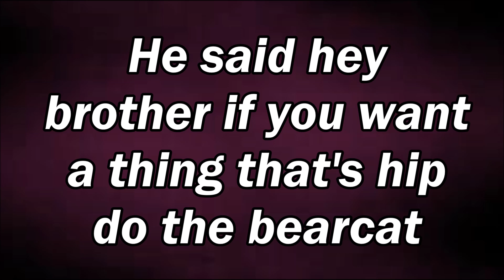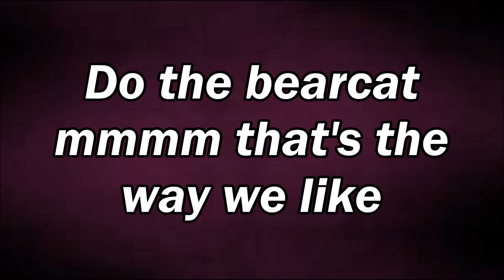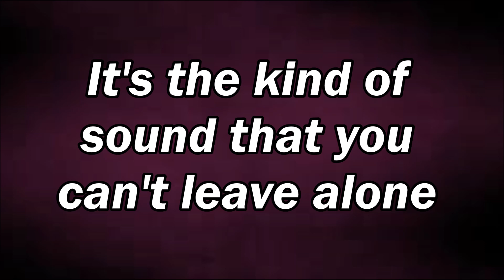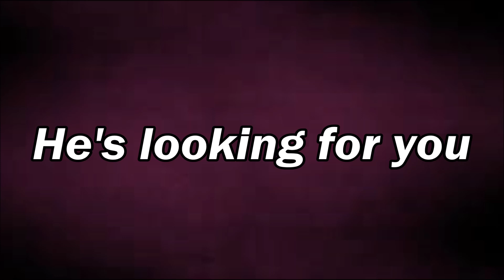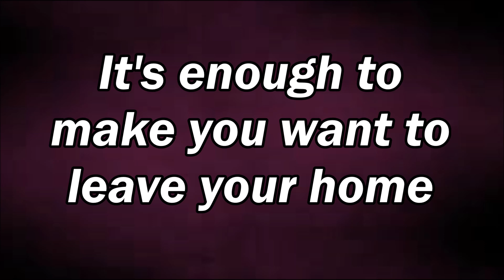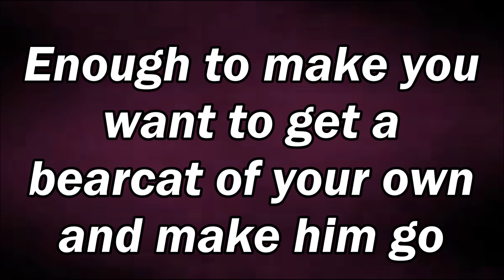David Wilcox - Do The Bearcat (Lyrics on screen)